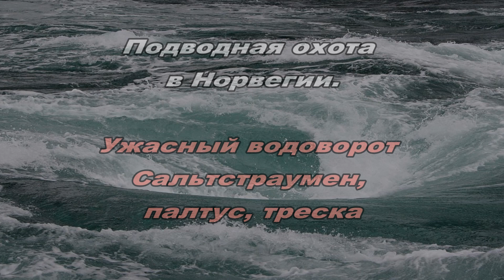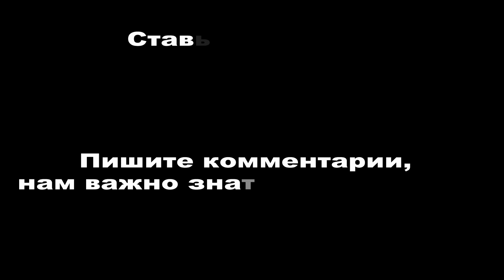УЖАСНЫЕ водовороты, ПАЛТУС, треска. Подводная охота в Норвегии.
Видеоматериал о подводной охоте в районе знаменитых и опасных водоворотов Сальтстраумен в Норвегии. Примерно в таких водоворотах удалось бежать профессору Аронаксу со спутниками из Наутилуса (роман Ж.Верна  "20 тысяч лье под водой"). Поиски атлантического палтуса, подводные съемки.